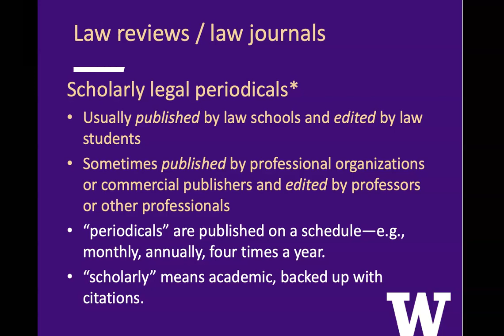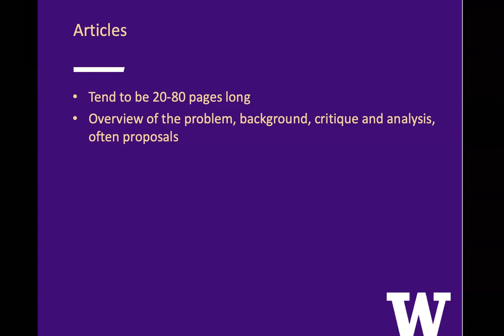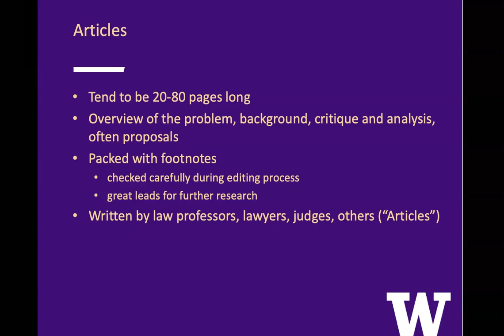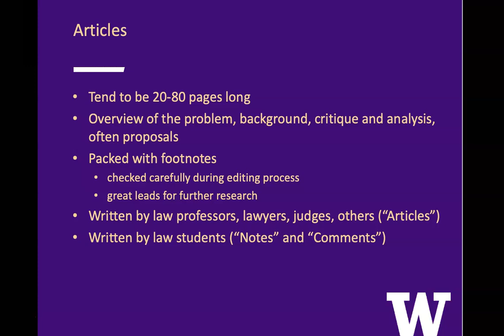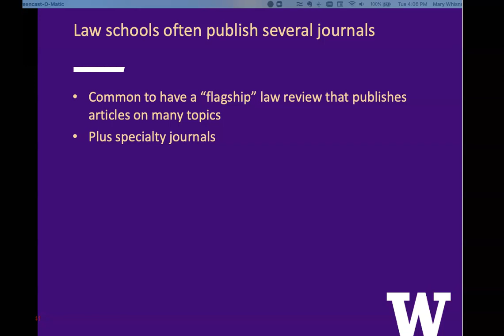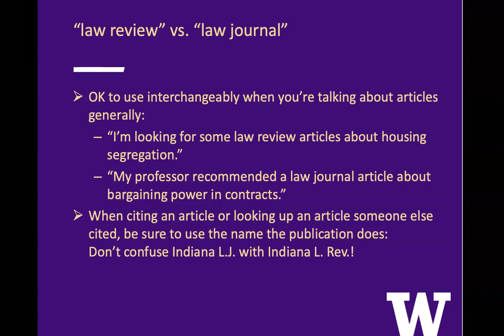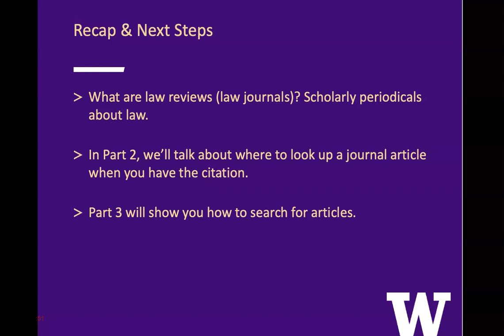Law Review Articles, Part 1: What Are They? (Gallagher Basics series)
This video introduces law reviews--what they are, general reviews versus specialty journals, etc.

University of Washington School of Law
Gallagher Law Library